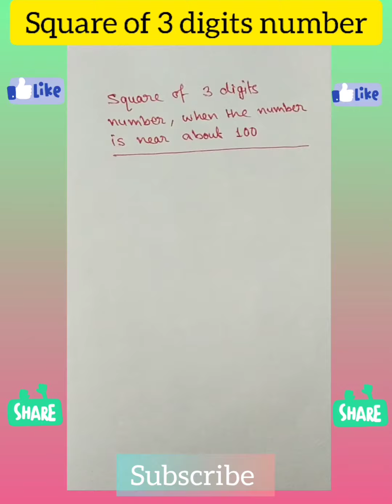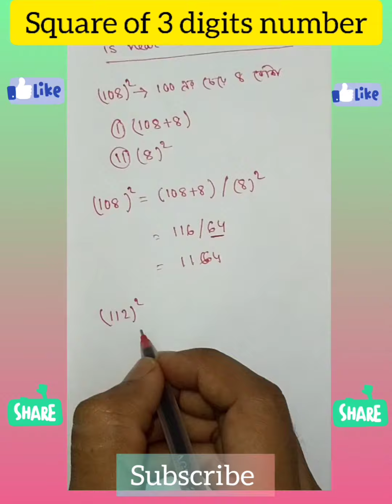Square of 3 digits number || Type-2 || By Rising tutorial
This is the rules of the square of 3 digits number when the number is near about 100.
This is vesry easy method.
By Rising tutorial 🙂